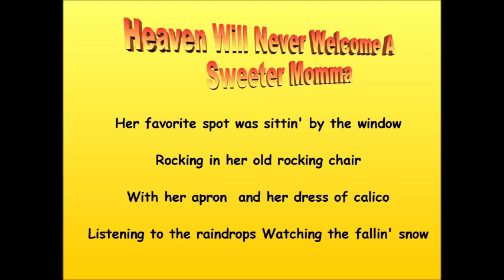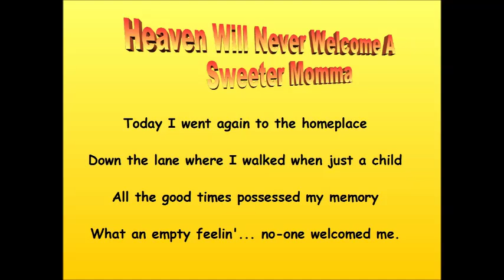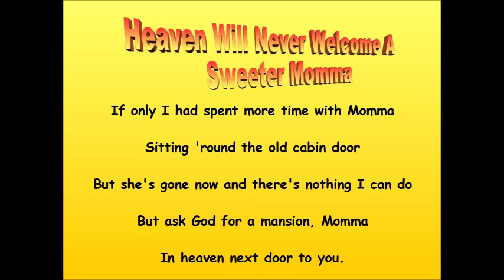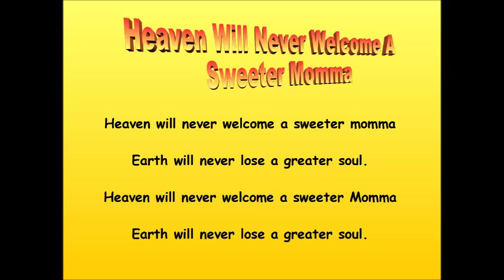Heaven Will Never Welcome A Sweeter Momma - Connie Hall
Memories!!!  I have the best!!  My memories are of a lady who sang like an angel... sang all the while she did all her work around the house.  Sunday afternoons would find family and friends all gathered while Momma brought out her guitar and sang.  I was very blessed!  Now, Momma's teaching angels how to sing.
This song is one of Dottie Rambos' special numbers.